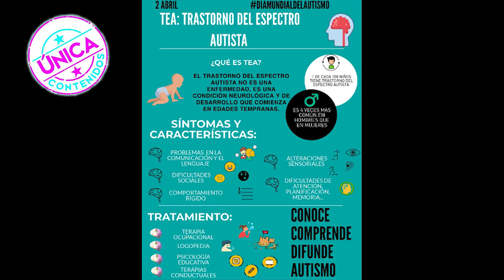Ojos Bien Abiertos. Día de concientización del Autismo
Laura Guanca nos habla desde el alma. Tomemos conciencia.